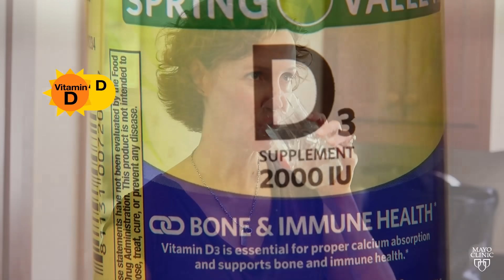Mayo Clinic Minute: How much vitamin D do you need?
Studies show most Americans do not get enough vitamin, while a growing portion of people are now on the opposite end of the spectrum getting too much. Finding a happy medium does not have to be tricky.